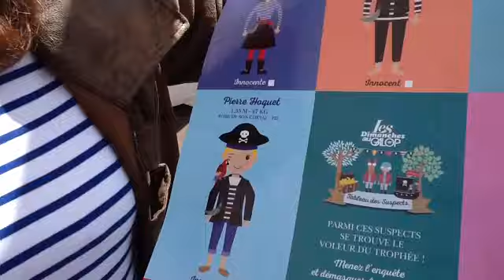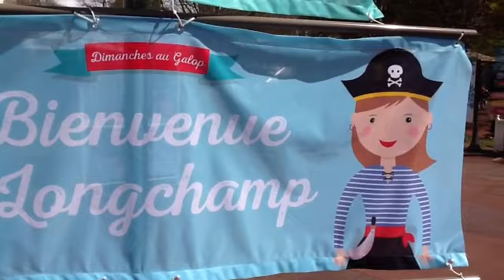La minute des DAG - 12 avril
Dimanches au Galop du 12 avril au 10 mai 2015 - Hippodromes de Longchamp et d'Auteuil DAG.